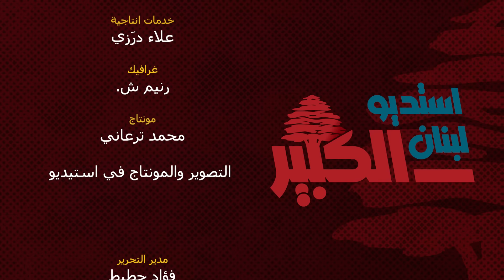فيصل الصايغ يكشف آخر لقاءات أزعور… وعن وهاب: "ما عدت عرفته" | استديو لبنان الكبير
عضو اللقاء الديموقراطي النائب فيصل الصايغ لبرنامج استديو لبنان الكبير:
- لبنان غير قادر ولا يجب ادخاله في حرب، وقرار السلم والحرب عليه ان يكون بيد الدولة.
- نعم للتضامن مع فلسطين ومع حقوق أهلنا الفلسطنيين ولكن هذا لا يعني استخدام الاراضي اللبنانية لتأدية رسائل للعدو الاسرائيلي.
- زيارة النائب ابراهيم كنعان لجهاد أزعور  مرتبطة بمهمة التواصل مع صندوق النقد الدولي بخصوص البرنامج مع الحكومة اللبنانية ولم تكن في اطار الاستحقاق الرئاسي.
- زيارة رئيس تيار المردة سليمان فرنجية لامين عام حزب الله السيد حسن نصر الله فور عودته من فرنسا لم تضره ولم تنفعه لان فرنجية لا يخفي انه ينتمي لمحور الممانعة.
- لا يمكننا كلقاء ديموقراطي الدخول بفرنجية او أي مرشح آخر من دون قبول مسيحي كحد أدنى عليه.
- هناك قبول جدي حول طرح صلاح حنين.
- اليوم يحكى عن الرئيس السابق تمام سلام لتولي رئاسة الحكومة المقبلة.
- خلوة الراعي والنواب المسحيين روحانياً جيدة وصفاء الروح مهم، لكن هذا اللقاء لن يترجم سياسياً وأراد النواب مسايرة غبطة البطريرك.
- لا خلاف بين رئيس التقدمي الاشتراكي وليد جنبلاط والنائب تيمور وموقفنا موحد في كل الخطوات.
- حاولنا على مدى أشهر اجراء الانتخابات البلدية بأي ثمن انما يجب أن نكون صريحين وهناك عدّة مشكلات على مختلف الصعد ليست محصورة بتأمين التمويل اللازم.